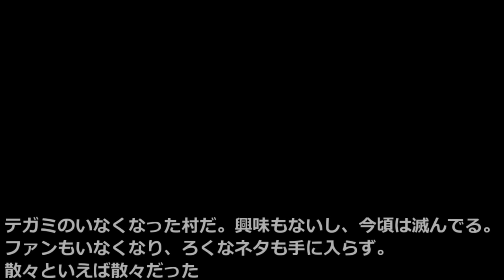◇【後編】東方テガミドリ【射命丸文シリアスストーリー】【東方MMD】【紙芝居】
村の外れで出会った盲目の少女。病弱な彼女は新聞を生きがいのように楽しんだ。彼女を元気にしたくて毎日妖怪の山から村に出かけていた文だったが……

↓　一部の削除した動画をサブアカウントで投稿しています。

【注意】
誹謗中傷だけでなく、コメント閲覧者の不快になるような強い言葉や上からの言葉などは予告なく削除します。マナーに年齢は関係ないと考えているのでご了承を。

本当は警告などするべきですが、そういったかたを諭してるよりさっさと新しい動画を作ってみんなで盛り上がりたいのです…

【メインの使用ソフト（PC）】
aviutl
MikuMikuDance
SofTalk
棒読みちゃん
PmxEditor

【使用素材】
ニコニココモンズ素材
煉獄庭園
On-Jin ～音人～
nakano sound
効果音ラボ

【MMDステージ】
森【ニクムニ】
古里【kelorin jo】
紅魔館【アールビット】
廃墟【ゆづき】

【MMDアイテム】
新聞【ぬるみるく】
カラス【つゆの】
井戸【キャベツ鉢】
狐面【カガリ】

【今回出演したMMDキャラ】
文【改変ccw】
霊夢【にがもん】
咲夜【アールビット】
幽霊ちゃん【トモジロ改変】
テガミ【たけ】
椛【えと】
博麗幻魔【戦部　理】
村人【むー船長】
牛鬼【惨劇くま】
祟り神【フライ】
大天狗【宝】